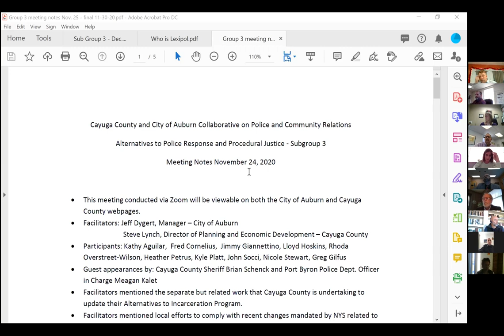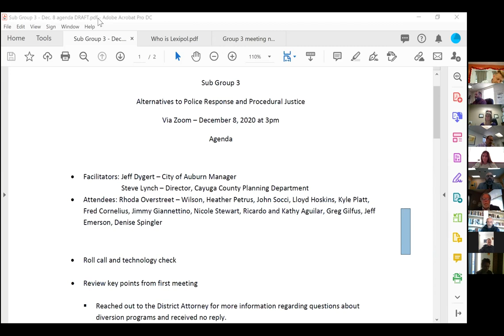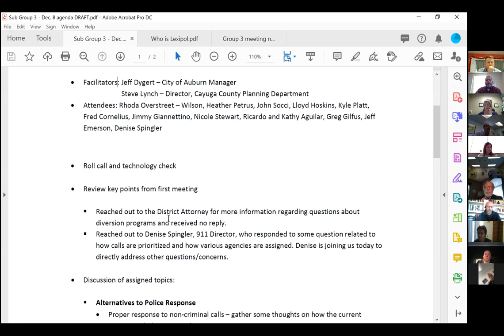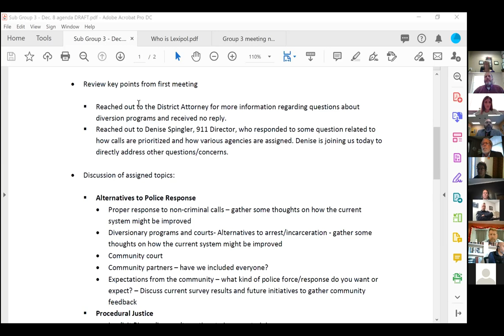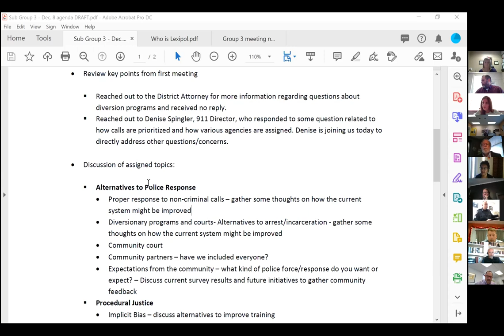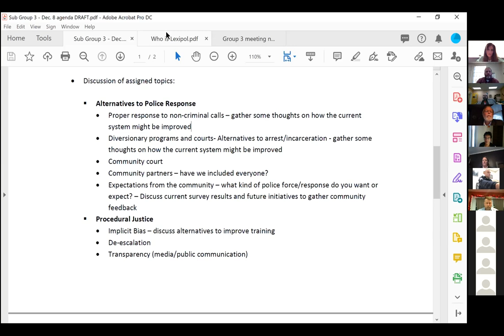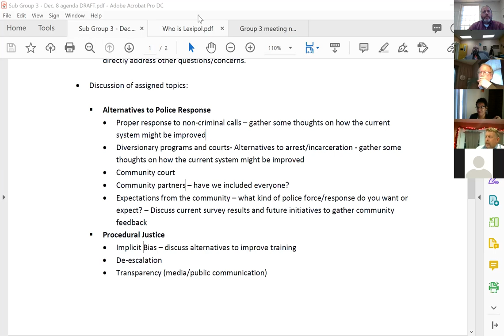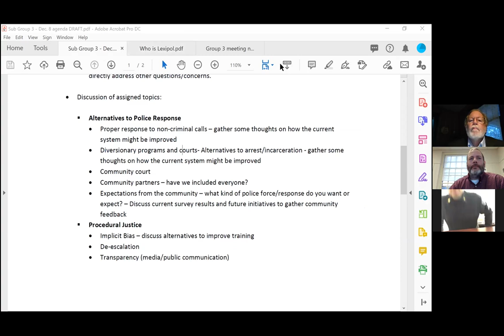Subgroup 3 Mtg 2 12082020